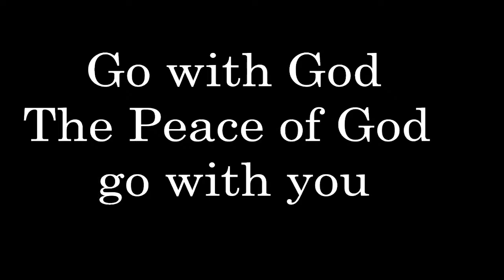Sunday Bible Study - Two Meals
For the Oscoda Church of Christ teaching by Scott Bucich
Lesson: Two Meals